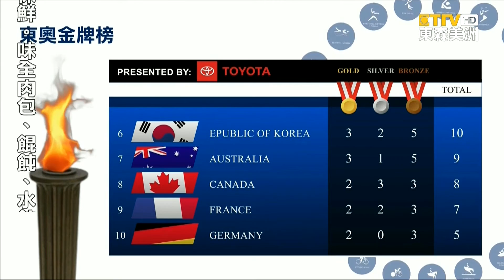東奧金牌榜 07/27/21 TOYOTA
關注東奧 各項賽事的 比賽結果，請看由「TOYOTA」特別提供的，東奧金牌榜。